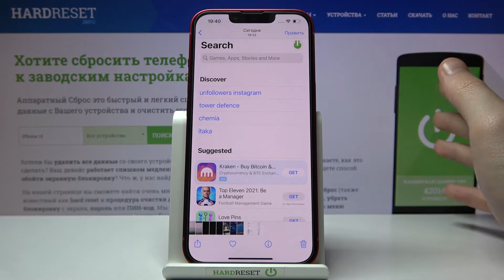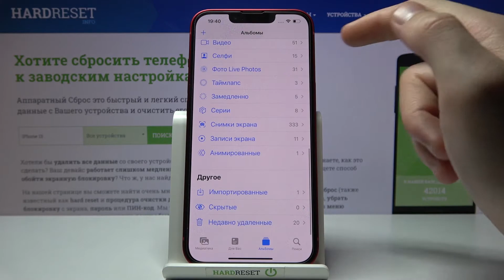Как восстановить удаленные фото на iPhone / Восстановить удаленное на iPhoen 13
Сейчас я вам покажу, как восстановить удаленные фотографии на iPhone 13

Как восстановить удаленное на iPhone 13? Как восстановить удаленные видео на iPhone 13? Как удалить удаленное? Как восстановить то, что удалил на iPhone 13?